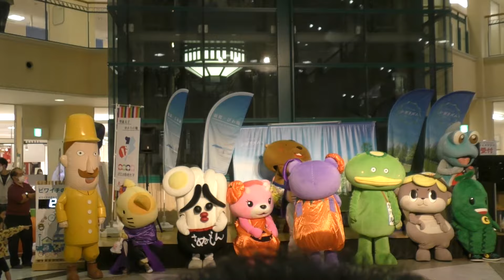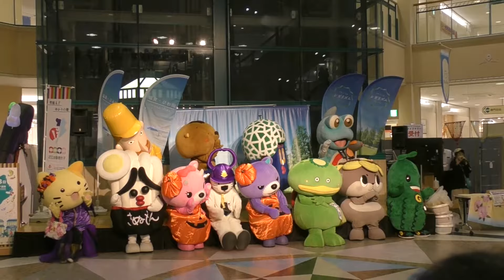夜のご当地キャラご当地キャラ＋大集合 キャラクター登場シーン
2022/10/22
ビバシティ彦根　1Fセンタープラザ